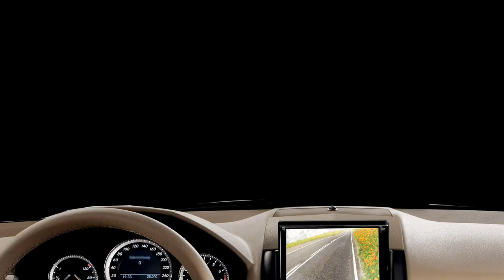小資男人向錢衝